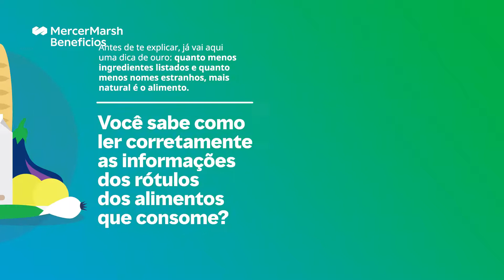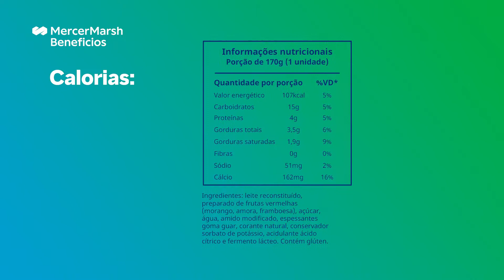Como ler as embalagens dos alimentos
Lendo os rótulos de alimentos, ficamos cientes dos nutrientes que estamos consumindo e, assim, podemos optar por produtos mais saudáveis.

As embalagens podem ser uma excelente fonte de informação sobre a nossa comida, mas é preciso saber o que procurar e como interpretar os dados.

Conheça as principais especificações dos rótulos alimentícios.